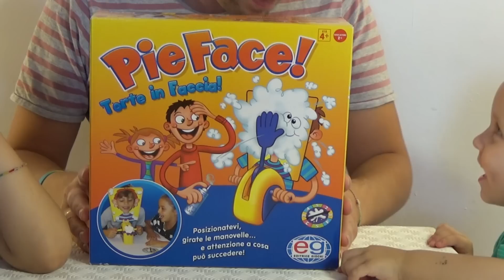Николь играет в игру Торт в лицо !